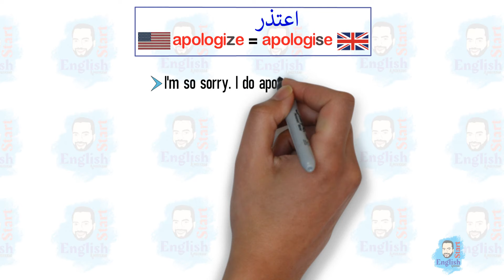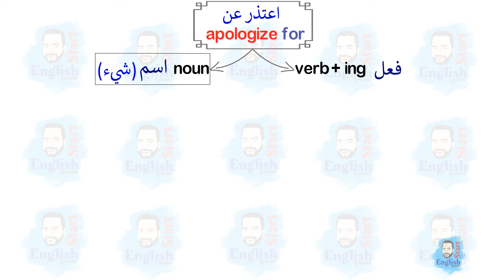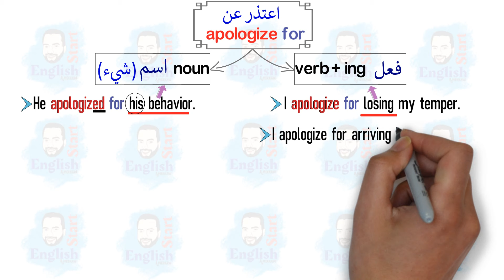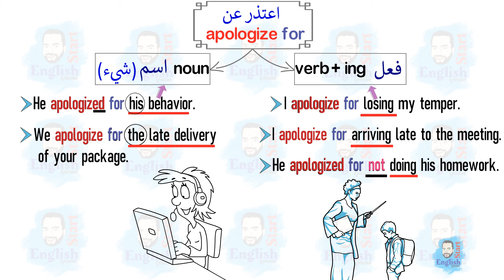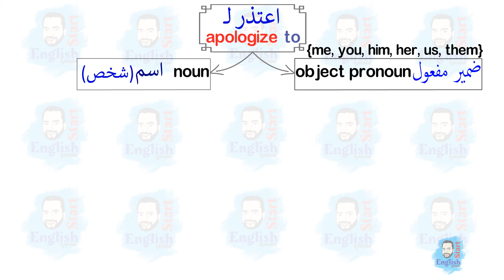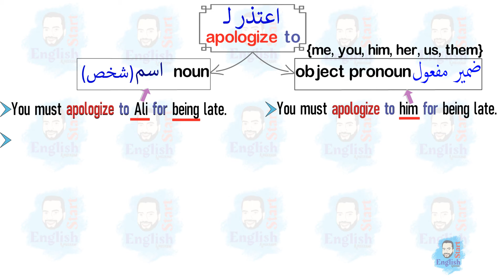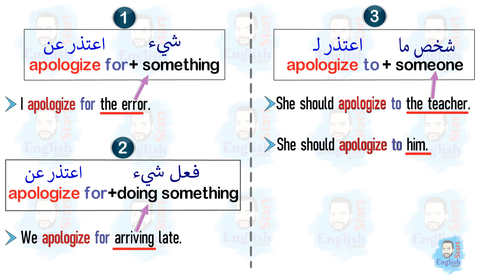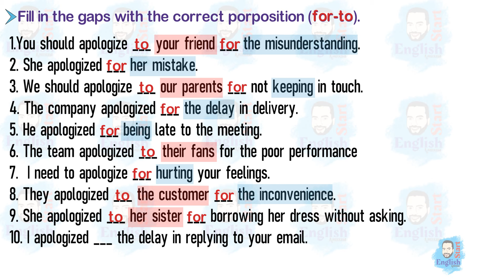شرح بالامثلة الفرق بين apologize to و apologize for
كورس قواعد من الصفر - شرح بالامثلة الفرق بين apologize to و apologize for
يوجد اختبار في آخر الدرس للتطبيق على القاعدة
Basic English Grammar  أساسيات قواعد اللغة الإنجليزية
👇👇جميع دروس القواعد مجمعة بالترتيب من أعلى لأسفل هنا 👇👇
☘..دُمتم بخير
أحمد مكاوي